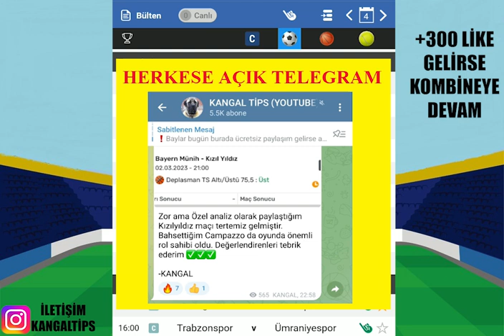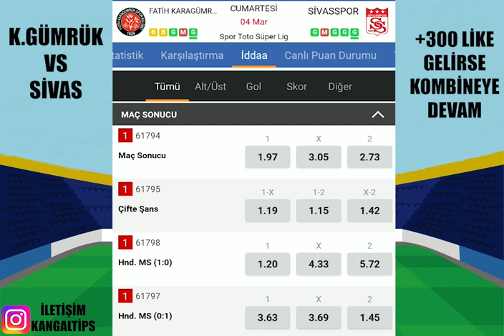CUMARTESİ KAZANCI SÜRDÜRELİM ! 4 MART 2023 İDDAA TAHMİNLERİ